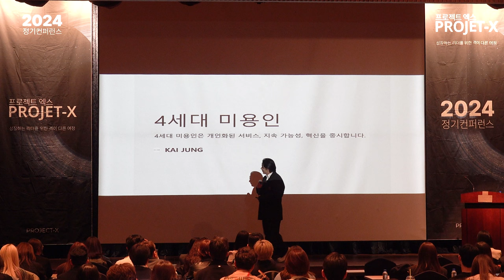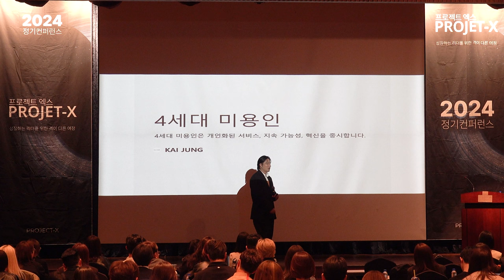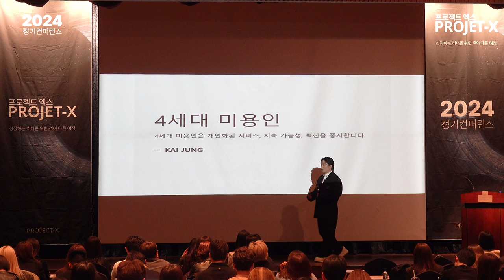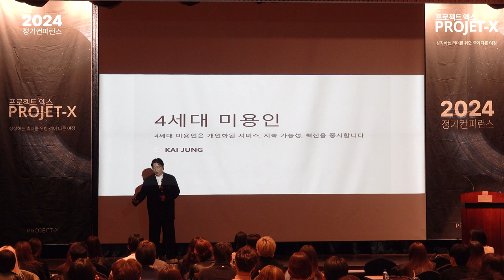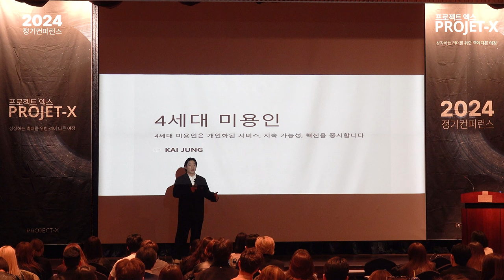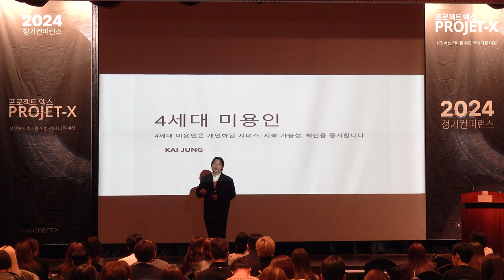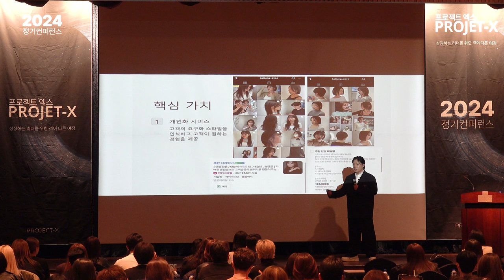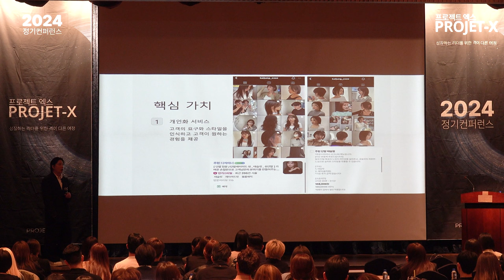프로제트x 미용인을 성장시키는 핵심가치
안녕하세요 프로제트x 4월 컨퍼런스에서 진행된

미용인을 성장시키는 핵심가치에 대한 이야기 입니다

감사합니다